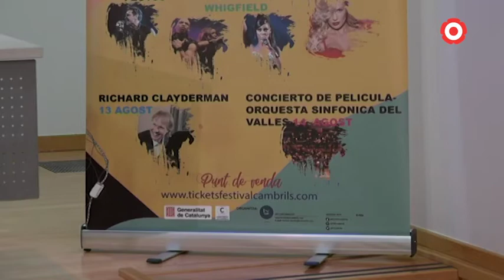Cambrils recupera el FIMC amb Stay Homas, Camela i Bonnie Tyler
El Parc del Pinaret de Cambrils tornarà a acollir el Festival Internacional de Música, després de la signatura del nou conveni amb l'empresa Oceans of Fire. En la 46ena edició, pujaran a l'escenari artistes com Stay Homas, Camela o Bonnie Tyler.